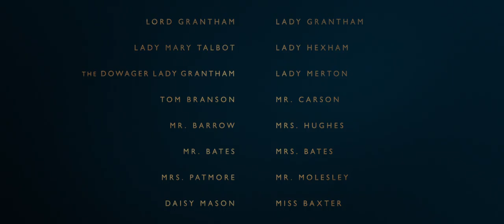Downton Abbey (2019) - Trailer HD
Downton Abbey (2019)
PG | Drama